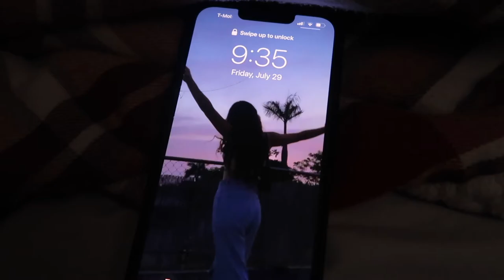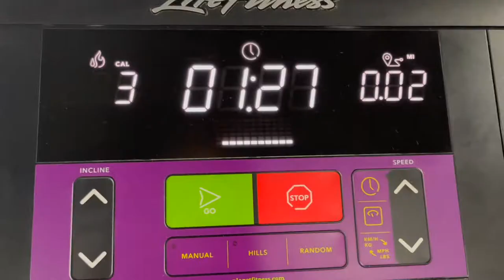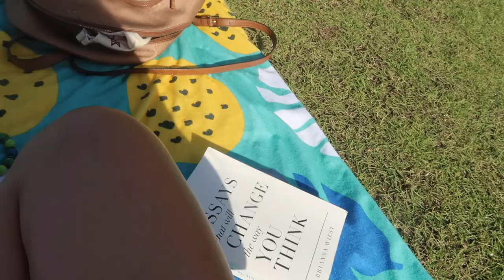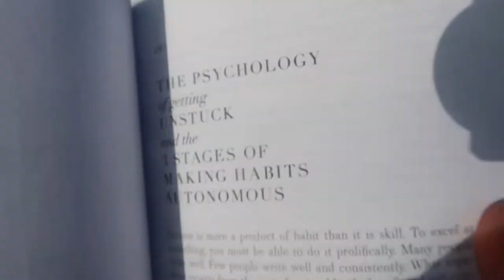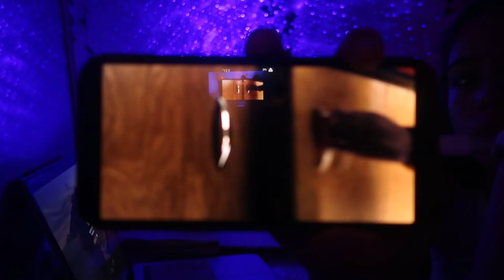How to be independent VLOG:motivation to be independent, gym, grwm, Starbucks, reading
In todays video I wanted to try to have fun on my own. I hope you guys liked this video as much as I did.